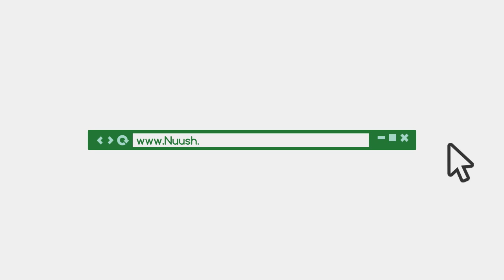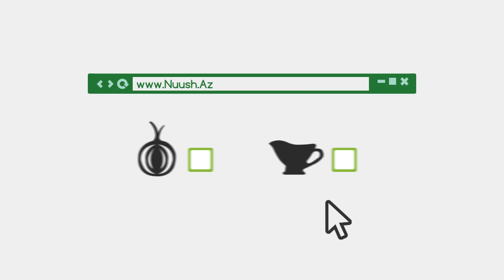Доставка до двери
Онлайн заказ еды представляет новую анимационную рекламу.
Посмотрите, как можно сделать заказ с сайта сами! Удобного заказа и приятного аппетита!